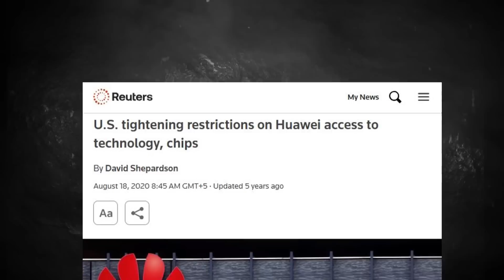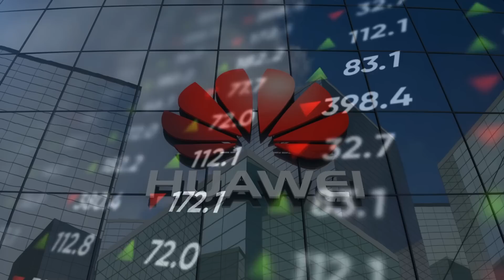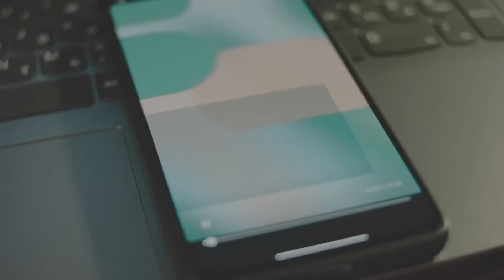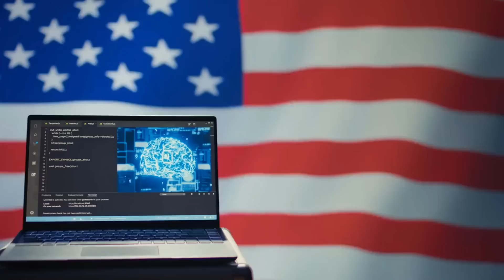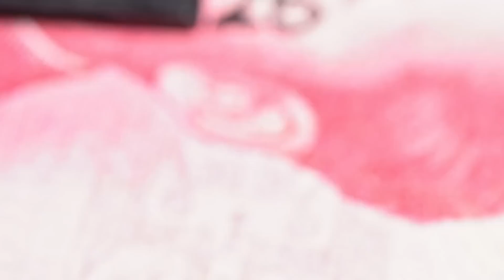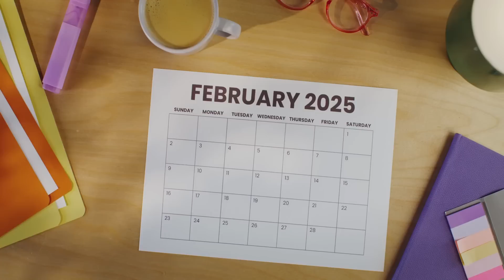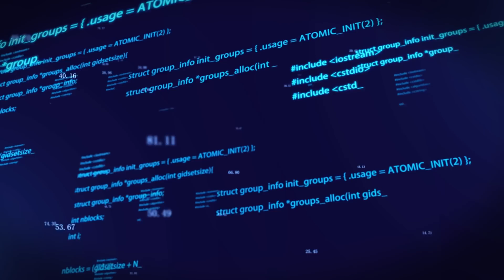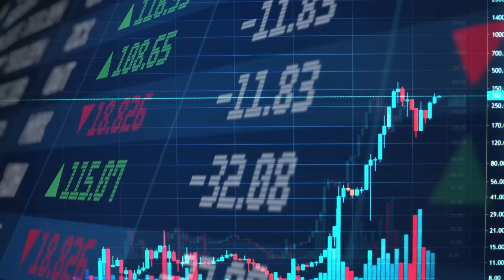The U.S. Tried to Destroy China’s Tech Sector—Instead Huawei Makes a $230 Billion Move for Takeover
In 2019, the U.S. tried to cripple Huawei by cutting off its access to American technology, expecting the Chinese tech giant to collapse. But instead, Huawei turned the tables, creating a new battlefield that would ultimately force the West into a defensive position. This video explores how Huawei adapted, overcame sanctions, and reshaped the global tech landscape—becoming a key player in the tech arms race.

We dive into how Huawei anticipated the U.S. attack, stockpiled crucial components, and developed its own chips and operating systems, turning a setback into a massive opportunity. From launching Harmony OS to creating its own Kirin chips, Huawei accelerated its innovation while the West struggled to catch up. The political tensions surrounding Huawei only fueled its rise, with the company now leading in 5G, AI, and even quantum computing.

By 2024, Huawei had surpassed U.S. telecom companies with its 5.5G technology and made significant strides in self-reliance. With a vision for global dominance, Huawei is now setting its sights on disrupting the entire U.S. tech supply chain. But this story is far from over—Huawei’s plans, including Project Delete America and breakthroughs in AI, quantum communication, and fintech, suggest the rise of a new global tech power.

Join us as we explore how Huawei’s comeback is reshaping the future of technology and why the U.S. is facing a major shift in the tech industry. Don't miss the story of Huawei’s resilience, innovation, and ambition to dominate the global tech scene.

Key Topics Covered:

Huawei’s response to U.S. sanctions

The rise of Harmony OS and Kirin chips

Huawei’s leadership in 5G and 5.5G technology

China’s tech independence and strategic shifts

How Huawei’s success is challenging the U.S. tech dominance

The future of global technology and Huawei's role in it